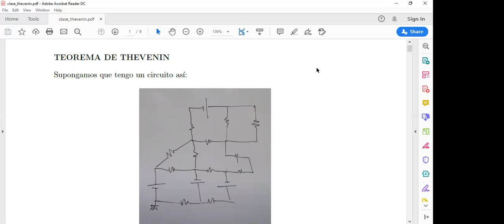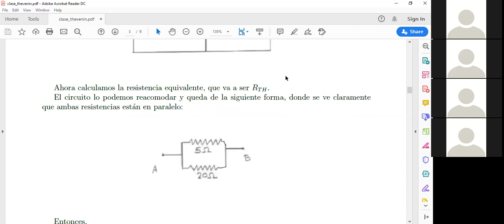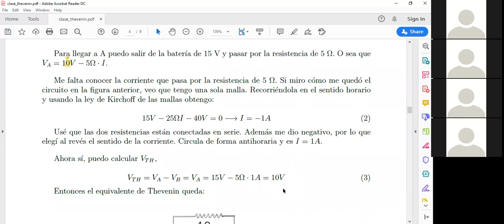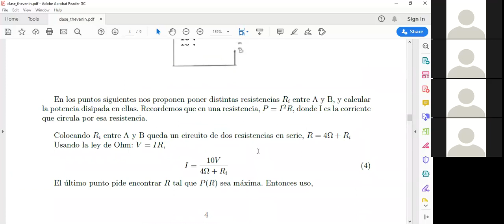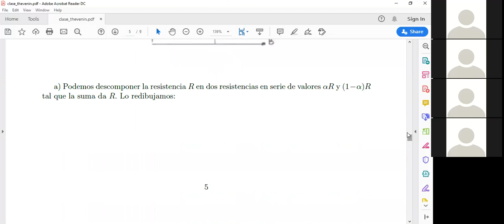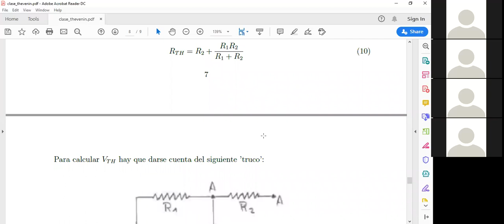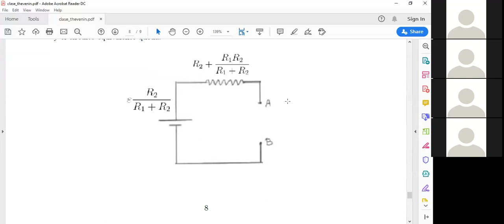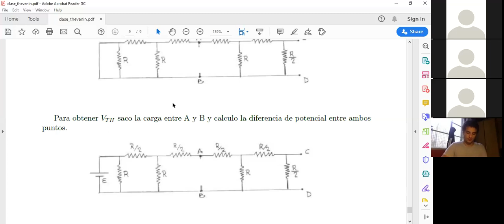Física 3A. Clase práctica 28-05-20 (2)